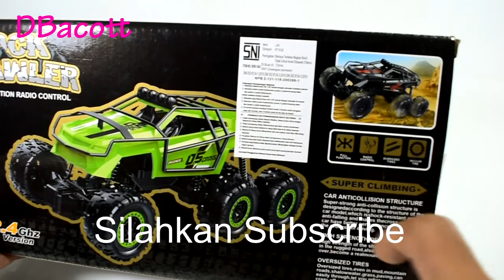Mobil Remote Offroad Ban 6 Rock Climber KEREN BROOO!!!!!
Mobil Remote Offroad Ban 6 Rock Climber dengan 2 dinamo penggerak 4WD roda belakang, KEREN BROO!